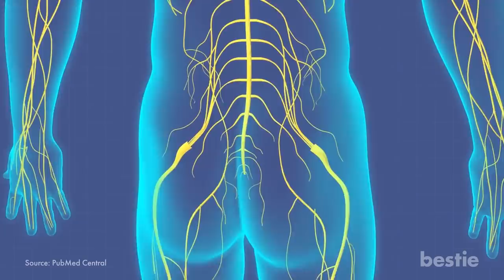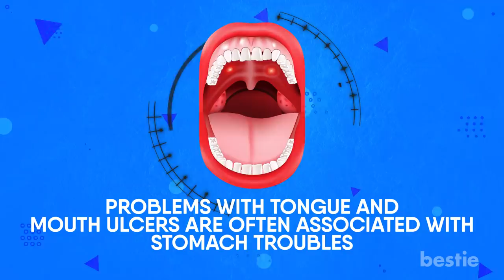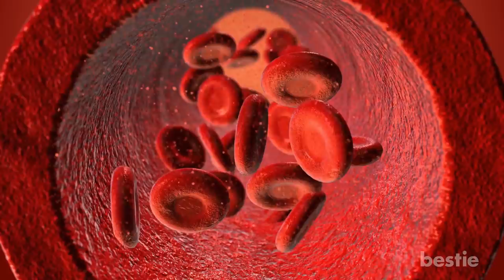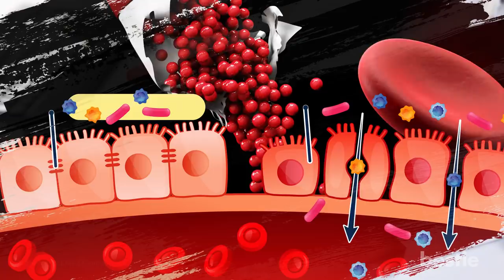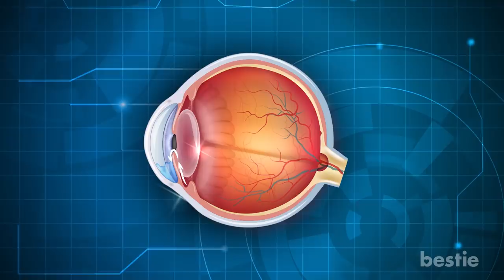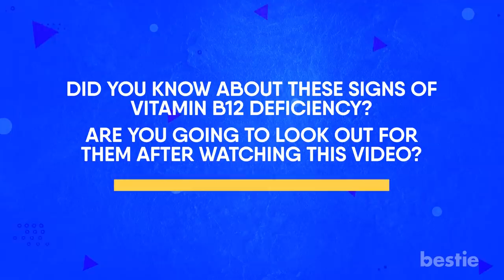How Vitamin B12 Deficiency Is Hurting Your Health Without You Knowing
Is your depression and anxiety caused by it? What about your double vision and fatigue? Could this be making you moody? We’re talking all this AND more...

Timestamps:
Intro - 0:00
You can fall into depression - 00:24
You will suffer nerve damage - 01:12
You will suffer more accidents - 01:56
You will have inflamed tongue and mouth ulcers - 02:56
You will be too tired to enjoy life - 04:08
Your eyes take the hit - 05:14
You will often have a fever - 06:30

Summary:
1. You can fall into depression
Researchers have found strong evidence that a decrease in your B12 levels can increase your depression. The same experts have suggested people with depression should take a 1-milligram supplement of vitamin B-12 every day.

2. You will suffer nerve damage
One of the major side effects of B12 deficiency is the nerve damage it can cause. And the unfortunate part is that many people don’t realize this.

3. You will suffer more accidents
If this sounds like you, don’t be hard on yourself. The lack of balance and coordination can be caused by the nerve damage brought on by vitamin B12 deficiency. Changes in mobility are caused by damages to the nervous system.

4. You will have inflamed tongue and mouth ulcers
The first thought we all have when our tongue changes its color or shape is “Oh gosh! Something is up with my digestive system”. Problems with tongue and mouth ulcers are often associated with stomach troubles.

5. You will be too tired to enjoy life
It’s okay to lay around once in a while. We all need to unwind and relax. Work, relationships, and the challenges of modern life all give us stress in unimaginable ways.